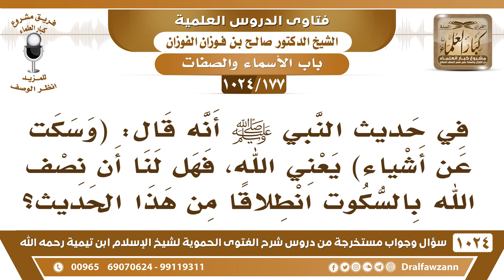[177 -1024] في حديث النبي ﷺ أنه قال: (وسكت عن أشياء) يعني الله، فهل لنا أن نصف الله بالسكوت؟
-[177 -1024] السؤال: في حديث النبي ﷺ أنه قال: (وسكت عن أشياء) يعني الله، فهل لنا أن نصف الله بالسكوت انطلاقاً من هذا الحديث؟
الجواب: يا أخي، يا أخي، قلنا لكم تجيئون بالحديث بلفظه، تقول: «وسكت الله عن أشياء رحمة بنا غير نسيان» تجيء بالحديث بلفظه، أما أن تصف الله بأنه الساكت أو يسكت فالرسول ما قال هذا، ما قال الله ساكت أو يسكت، قال: «سكت عن أشياء رحمة بكم» بعدما قال: إن الله حرّم أشياء وأحل أشياء ووضع حدودا ثم قال: «وسكت عن أشياء» السياق، تقطع السياق وتجيء بلفظة واحدة فقط؟! فأنتم تجيئون بالحديث بلفظه ولا تقطعونه وتجيئون ببعضه.
للاشتراك في قناة الشيخ صالح الفوزان
سؤال وجواب من شرح الفتوى الحموية ( 1024 ) مقطع

للاستفسار والإقتراحات والدعم
رئيس الفريق
لمشروع كبار العلماء